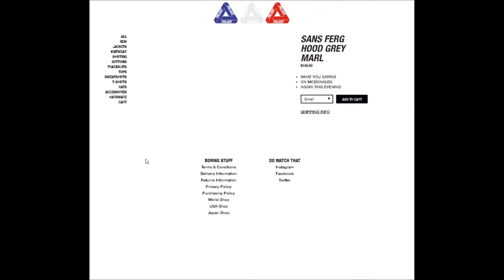LIVE COP: PALACE SUMMER 2018 WEEK 4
Live Cop: Palace Summer 2018 week 4 W or L? Cop or drop? Did you cop anything?

Song Track:
Credit to: Chuki Beats Channel
Guitar Trap Beat - Trip  Epic Guitar Rap Beat Instrumental 2018 (FREE)